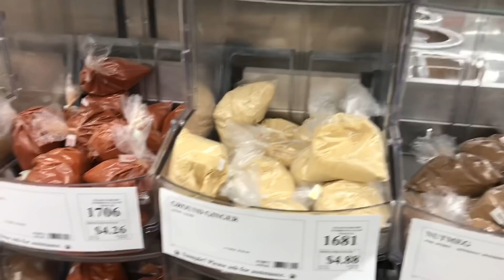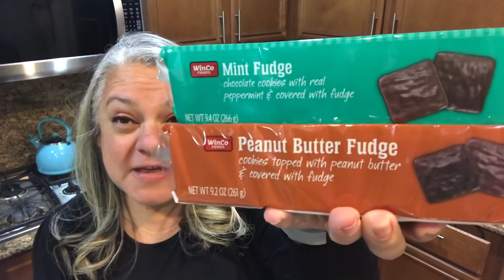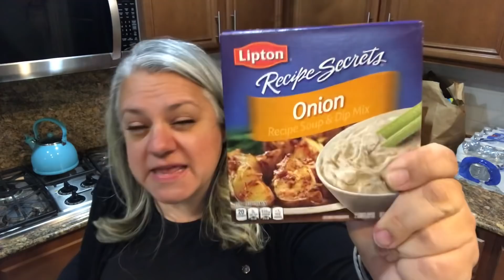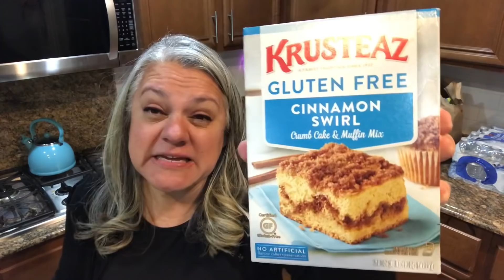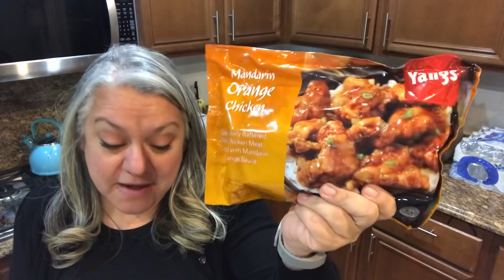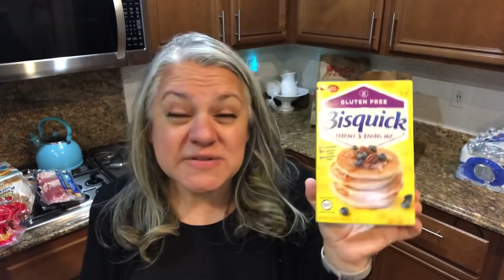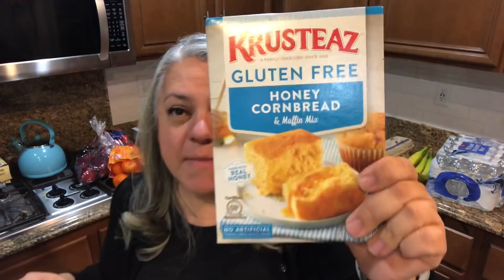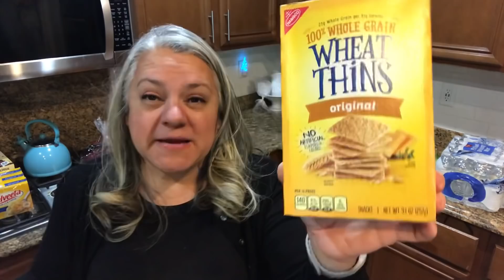MASSIVE WinCo Grocery Haul | Stocking Up for the Week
Happy MONDAY Rollers!! Paul & I had a date night at WINCO! So romantic, right?! lol We were able to get a lot of food in this MASSIVE WinCo Grocery Haul. I was glad to have him since it reminded me to get new GF foods. Come see what we got! Take care & stay healthy. I'm thinking about you all.

Previous Video: Injured Arm Update | Letting The Birthday Boy Decide His Day

If you wanna meet my Mother in Law & her sister, they've lost 300 lbs between them!!! WOW! they've just started their channel ..please support & visit them here: